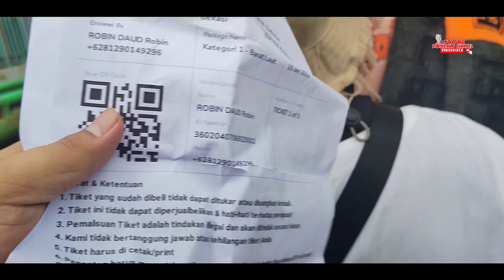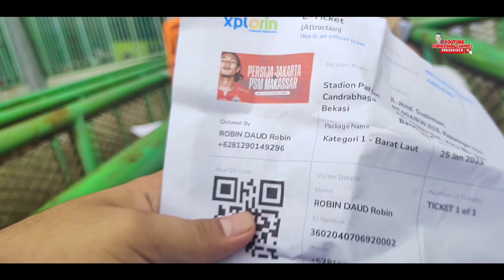Antusiasme Jakmania & curva Nord Persija ❗ di luar stadion ❗ PATRIOT 🏟️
antusiasme the jakmania di luar stadion patriot Bekasi sebelum laga di mulai 👆